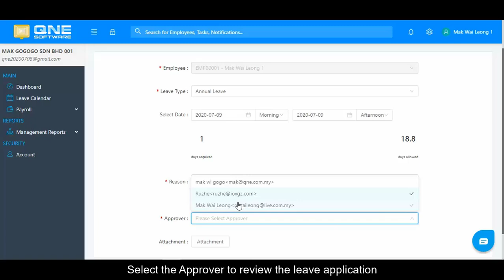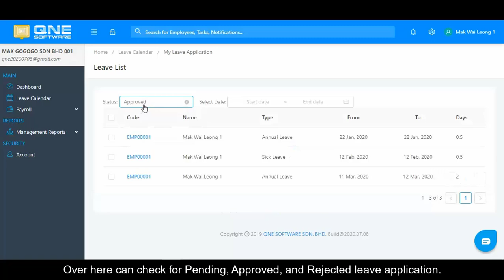27. Cloud Payroll & HR Software - How to submit eLeave application